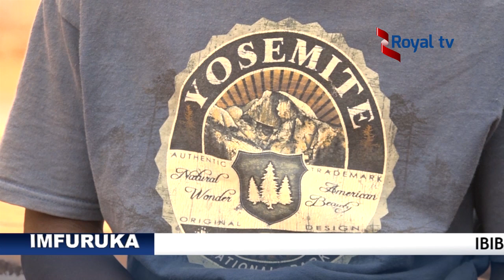IMFURUKA : Ibibazo by'abana bo mu muhanda